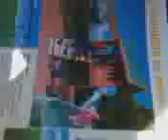my mum n 2 sisters =]